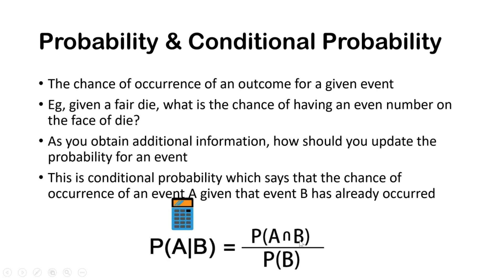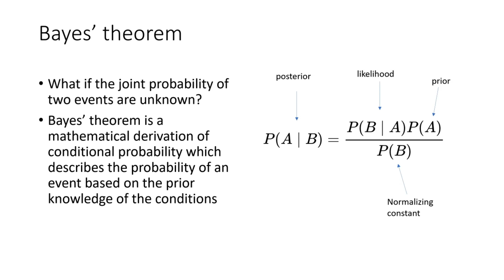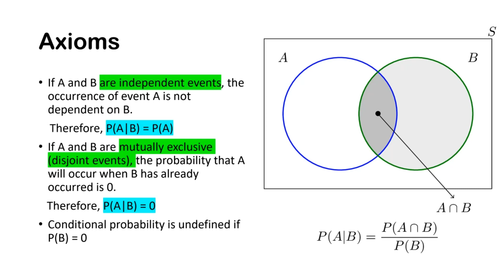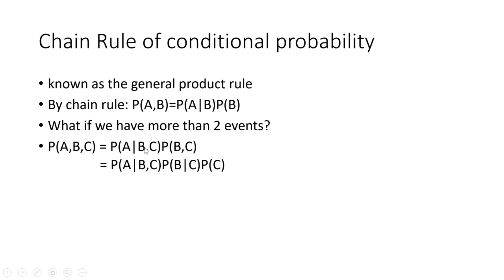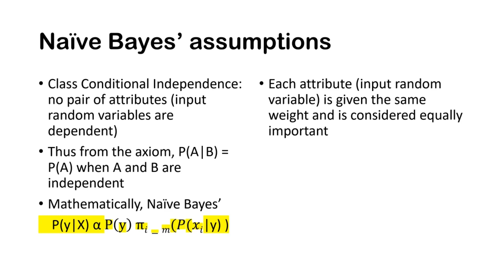What is BAYES Theorem in Probability with Examples??| How is Naive Bayes derived from Bayes Theorem?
What is Bayes theorem of Probability?? How is Naive Bayes related to Bayes Theorem??

In this video we shall understand about
* Probability and Condition Probability using an Example
* What is Bayes' theorem ??
* Understanding Posterior, Prior, likelihood
* Deriving Nayes Bayes from Bayes Theorem (Mathematical Derivation)

Video Overview
00:00 - Introduction
00:50 - Understanding conditional probability using an Example
01:23 - What is bayes theorem ?
03:50 - Chain Rule of Conditional Probability
04:32 - Deriving Naive Bayes from Bayes Theorem (Mathematical Derivation)

Why learn datascience ??

"Data Science is the sexiest job of 21st century"

If you are a btech student, diploma in computerscience, graduate looking to career transition into datascience , machinelearning, dataanalysis, this is a place for you

Everyone of us use social media platforms such as instagram, facebook, or binge watch on OTT platforms such as youtube , netflix, prime, hotstar or window shop on e-commerce sites such as amazon, flipkart, myntra

It certainly amazes us to see the products of our choice and interest being recommended to us, our favorite shows being filtered among millions of others

However, not many get to understand how it works. Not to worry, we shall help you understand the concepts in a simplified and concise fashion, helping in career transition into machine learning or data science

Why learn from datahat??

"Datahat is a bridge"
learners --- professionals by simplified data science

It provides a platform to learn, create and collaborate helping in the career transition to data science, machine learning and data analysis

Understand the broad domain of data science and its related subdomains in machine learning, data analysis, data engineering in a self paced, structured and guided learning

Additionally, here are few more useful resources for beginners and curious data enthusiasts

1. kaggle: a platform to learn, practice, compete and win cash prizes

2. paperswithcode: website presenting the latest in machine learning and data science research and the code implementations

3. google colab: a platform to run code, build machine learning solutions, explore the capabilities of GPU and TPU without any hassle in setting up the environment

Remember, "the greatest investment ever made is investment in self growth and learning"